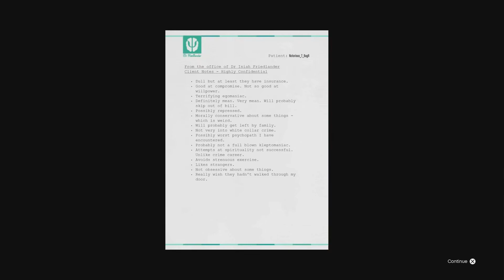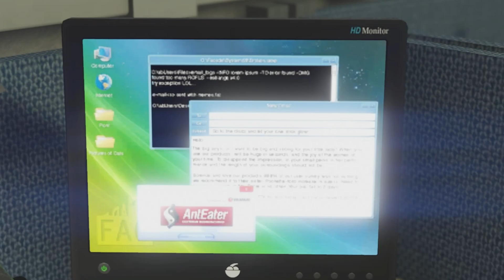The Expiration of Digital slavery & Truth